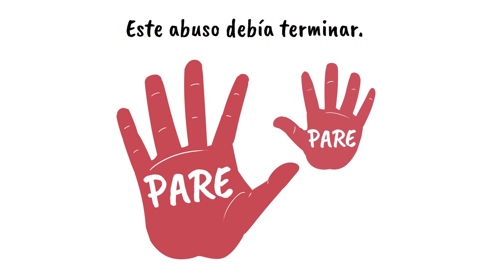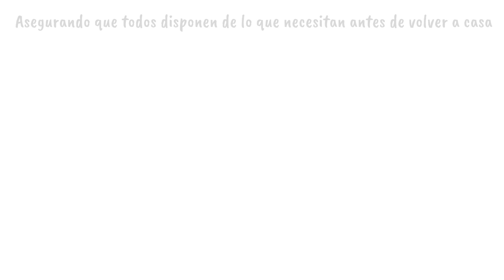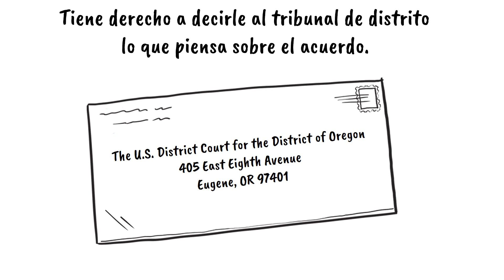Obtenga detalles sobre el acuerdo de conciliación de demanda colectiva sobre cuidados de crianza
Todos los niños merecen un lugar seguro al que llamar hogar. Pero durante demasiado tiempo, los niños y jóvenes en el sistema de acogida de Oregón han estado solos y sufriendo. Han estado yendo de casa en casa, a menudo con amables desconocidos que no saben nada sobre ellos, y sin ayuda de médicos, enfermeras o dentistas, que todos necesitamos para mantenernos saludables.

Este abuso debía terminar. Entonces, en 2019, Disability Rights Oregon y colaboradores presentaron una demanda en nombre de miles de niños, y lucharon durante cinco años.

Ahora hemos llegado a un acuerdo de conciliación y el estado se ha comprometido a transformar el sistema de acogida en los próximos 10 años
garantizando la seguridad de los niños tras su ingreso en el centro de asistencia, asegurando que todos disponen de lo que necesitan antes de volver a casa, prestando asistencia sanitaria y elaborando
planes de intervención más rápidamente, mejorando los hogares, las instalaciones y los servicios disponibles, y mejorando la comunicación con todos, especialmente cuando un niño ha sido lastimado.

Estamos entusiasmados de que por fin se introduzcan estos cambios necesarios en el sistema de acogida de Oregón, y seguiremos de cerca los avances del estado. Y, si alguna vez lo necesitáramos en el futuro, volveríamos a los tribunales.

Pero ahora queremos saber qué opina usted.

El 12 de septiembre de 2024, se celebrará una audiencia de equidad
en el tribunal federal de Eugene. Tiene derecho a decirle al tribunal de
distrito lo que piensa sobre el acuerdo. En primer lugar, tiene que enviar una carta al tribunal a la dirección 405 East Eighth Avenue, Eugene OR 97401.
A continuación, puede comunicarlo al juez en persona en la audiencia.

Hay mucho por hacer, y esperamos que esté entusiasmado con los cambios que se avecinan. Estamos trabajando duro para asegurar que Oregón cumpla todas las promesas hechas a usted y a todos los Oregonianos. Juntos, vamos a crear un sistema de acogida más seguro, más saludable y mejor para que todo los niños puedan alcanzar su pleno potencial.